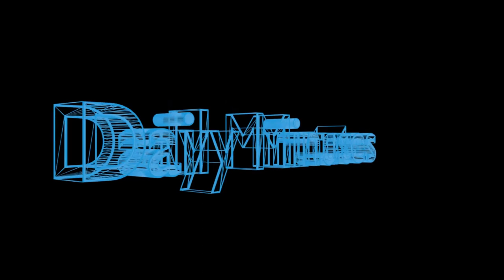DAILY MINUTES POPULAR SCIENCE NUMMER 100!!!! (Dutch)